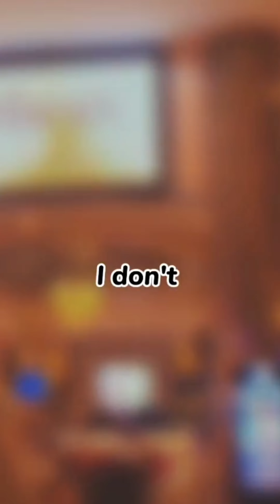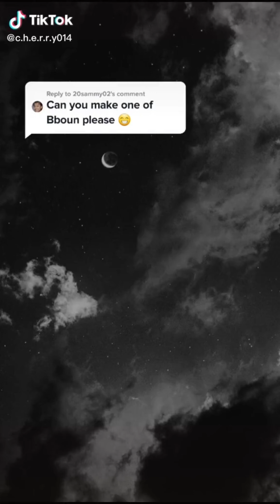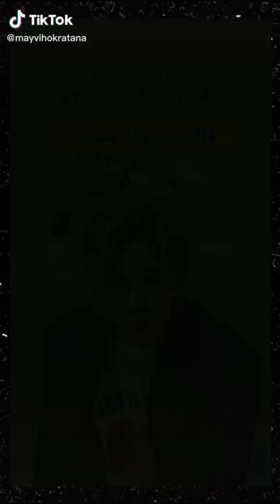Boun nopannut (my love) ❤️ cutes videos from my gallery ❤️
Boun nopannut is one of the famous bl actor from Thailand. He play alot of series as side actor and main lead role. He is one of my favourite actors. So here is some videos of my favourite actor from my gallery. Hope you like it. If you're interested in his series you can watch it on YouTube.